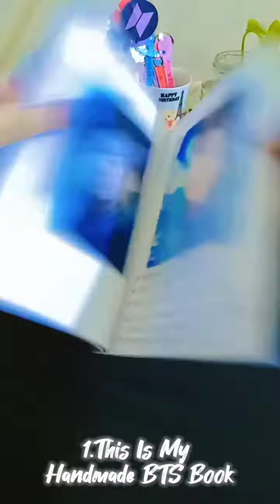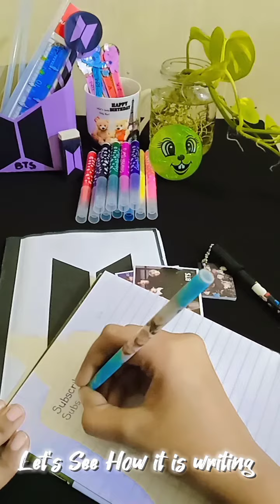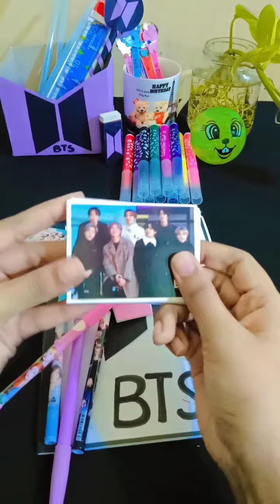My Stationary Items🥰| BTS homemade Book💜| BTS pens💝| Unicorn Pen🦄| Blackpink pen💞| Masked_Gurl_Amul